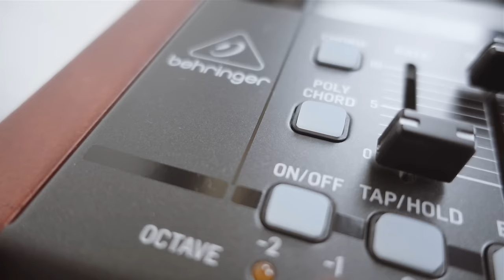BEHRINGER DEEPMIND 12 BOARDS OF CANADA STYLE FLUTE SOUND DESIGN TUTORIAL ~ Synthesize This! Ep.16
Making a flute (and later bass) patch in the style of Boards of Canada from scratch on the Behringer Deepmind 12. I'm not going after a specific sound but rather a sound in that general style. The emphasis is on nostalgic 90s semi out of tune sounds. We start off with a square wave, close the filter to make it softer then play around with various ways to subtly vary the pitch including using an analog delay emulation and LFO to pitch modulation.

■■■■■ FEATURED GEAR ■■■■■
Deepmind 12
Deepmind 12D
Deepmind 6